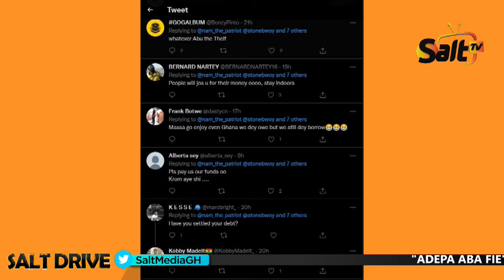Entertainment on SaltDrive with Dollar Fresh MC & Fredino on Salt959FM